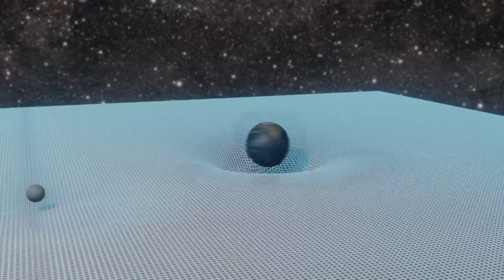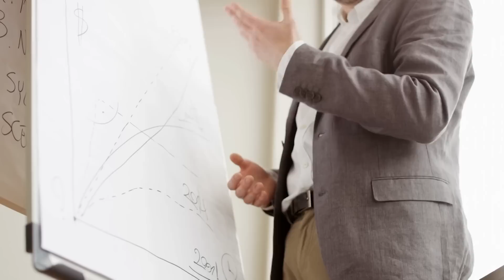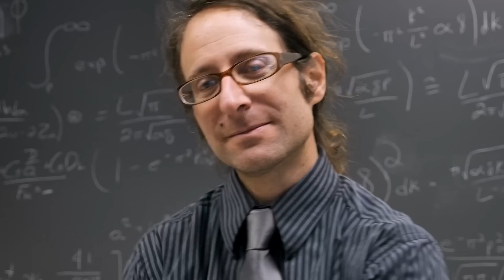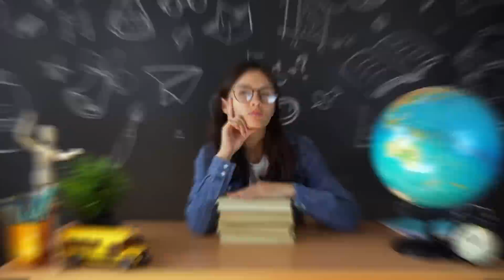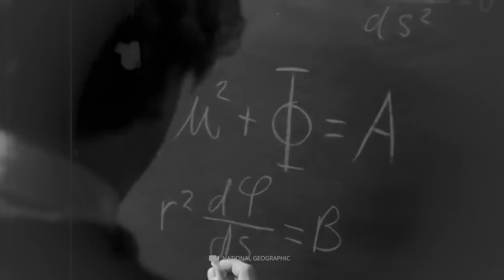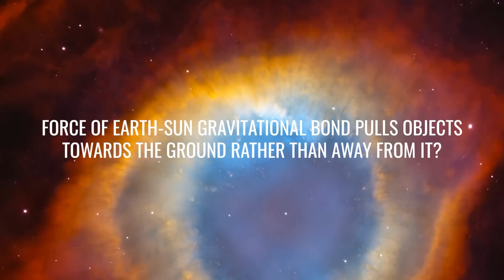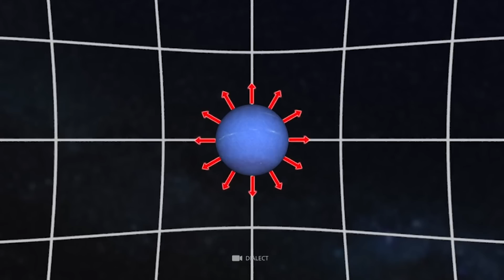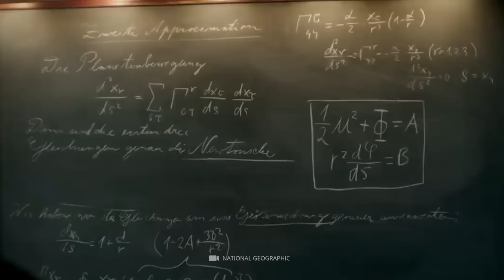New Discovery That Changed Physics! Gravity Is Not a Force!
In his 1915 General Theory of Relativity, Albert Einstein defined gravity as the bending of space and time. This was the prevailing idea of gravity for the following century. But now, a new theory has been proposed that could change everything we know about gravity. The Digital Gravity Theory proposes that gravity is not a force but rather the product of the topology of space and time.
If this new theory is correct, it could mean a complete overhaul of our understanding of physics. So far, it has been met with a lot of skepticism, but the scientists who proposed it are convinced that it is the right answer. Gravity Is Not a Force!What do you think? Is this new theory correct, or is it just another crackpot idea?